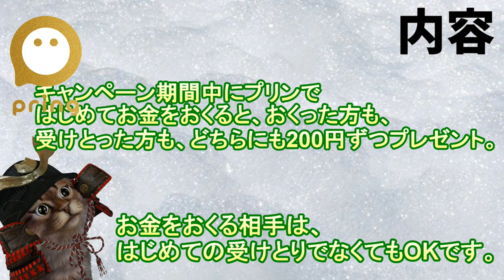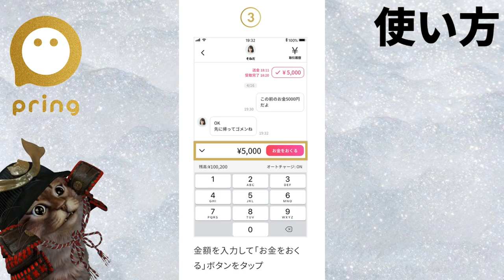送金して200円ゲット！無料送金アプリpring(プリン)のキャンペーン第2弾【使い方】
【PR】 ～pring(プリン)～

招待コード LqEjy9

招待コードを入力すると、
もれなく200円もらえます。

使用機材
マイク：Rode NT1A
キャプチャーボード：I-O DATA GV-USB3
オーディオインターフェース：YAMAHA AG03